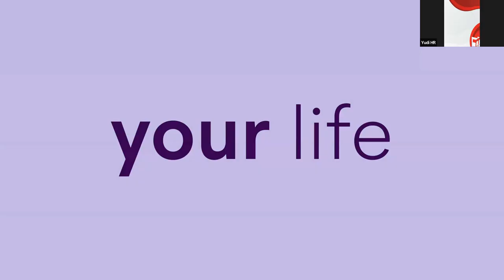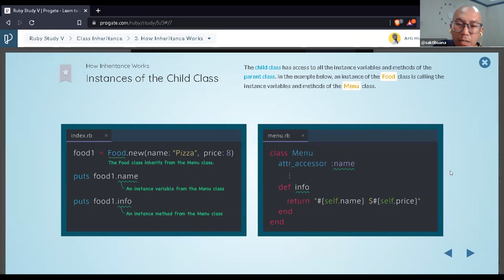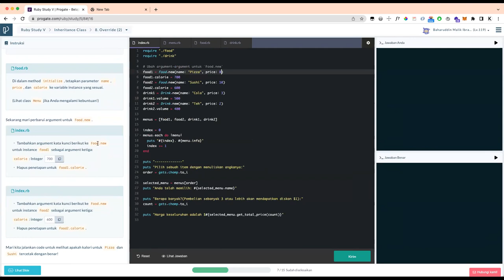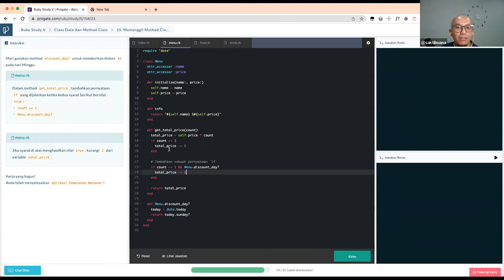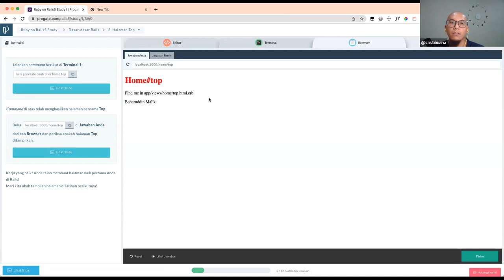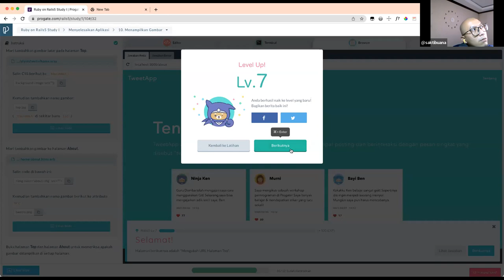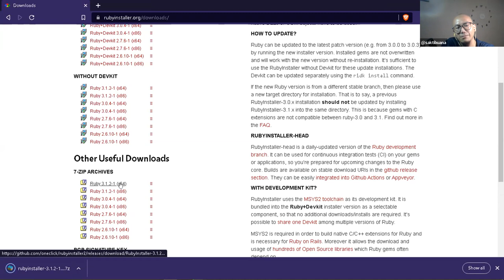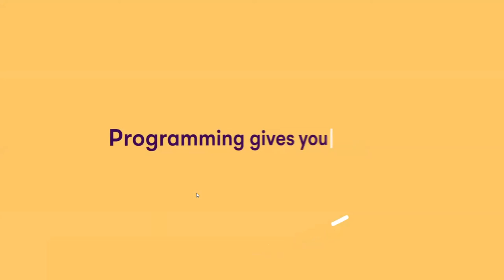Day 06 of 24 - Ruby Study 5 & Rails Study 1